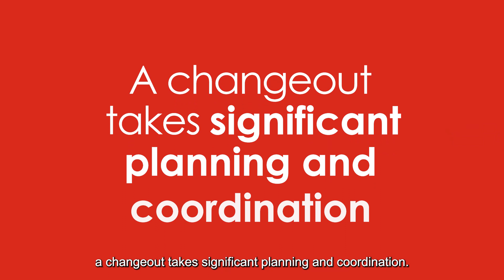Mica Dam Generating Station Upgrade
Our Industrial team has been making great progress on the Mica Dam Generating Station upgrade, and we’re excited to share a project update. Mica Dam is located 145km north of Revelstoke and accounts for about 22% of BC Hydro’s generating capacity.

As part of this important infrastructure upgrade, we’re working on the replacement of five 600V circuit breaker lineups and two diesel generators. As of last year, we replaced three out of five switchgear changeouts, each of which takes about three months to complete. For the generators, we hired a team to do the heavy civil works and a complex underground conduit system, which included a foundation and pre-cast building. We also hired and worked with other trades on-site to install the mechanical piping, HVAC, and fire alarm systems and tie in the generators to the main generating station.

Through the challenges of the dam being located underground, inside a mountain, and 2 hours away from the nearest town, our Industrial team has overcome every obstacle through collaboration with trades on-site and open communication throughout the project.

Thanks to BC Hydro for providing a safe and productive work environment, and thanks to our talented team and project partners for collaborating on this critical infrastructure project that will continue to bring life to the province.